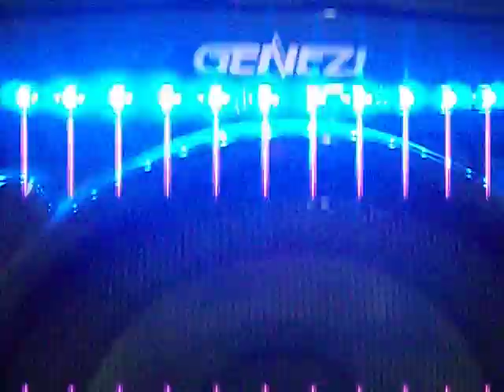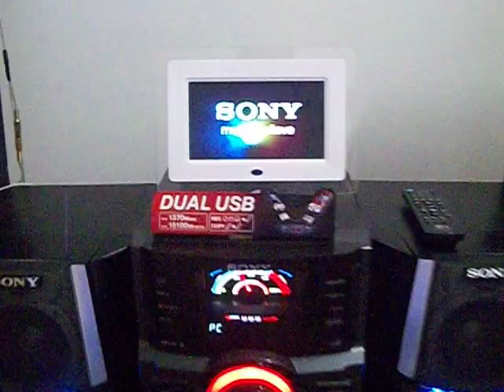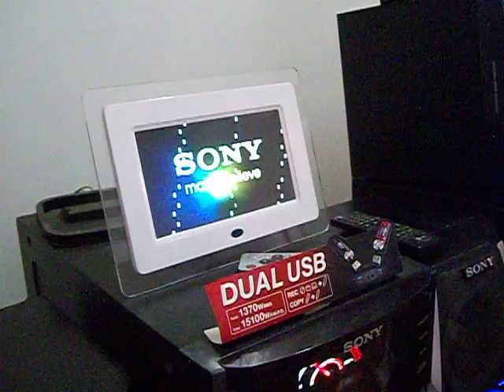SONY GENEZI GALLECILLOS